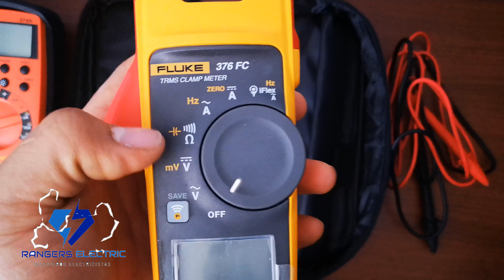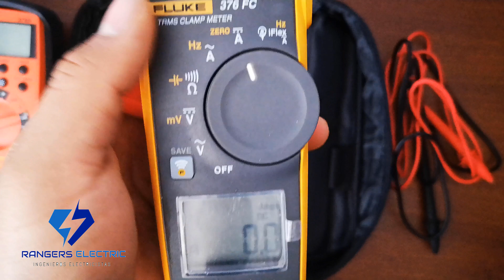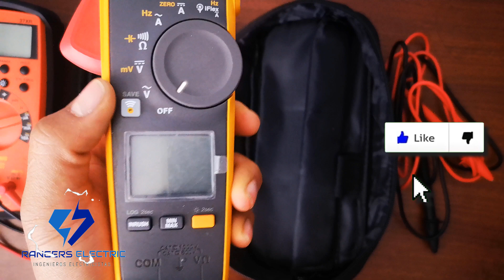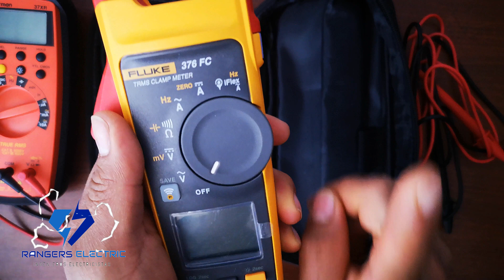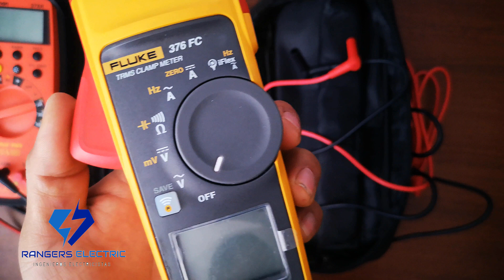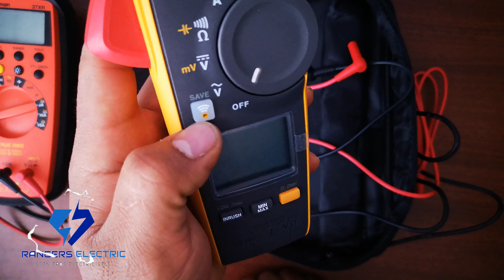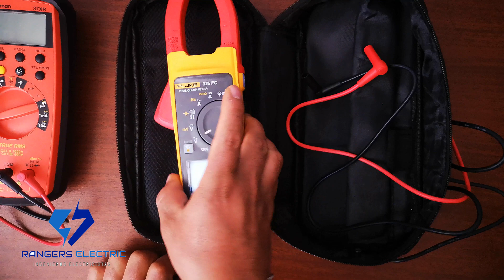PINZA AMPERIMETRICA FLUKE 376 FC Características ⚡[Y ESPECIFICACIONES]⚡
Hoy te comparto este video de las caracteristicas mas importantes de la pinza amperimetrica FLUKE 376 FC , espero te pueda ayudar en algo GRACIAS!!